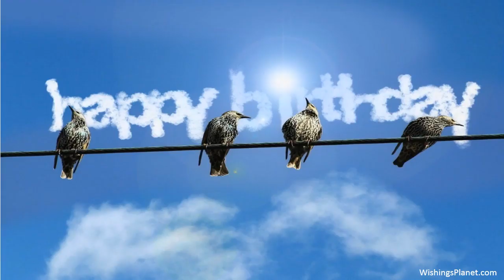Happy Birthday to Antonio